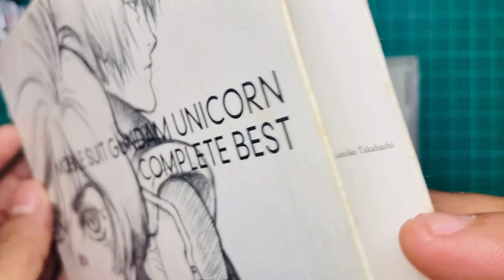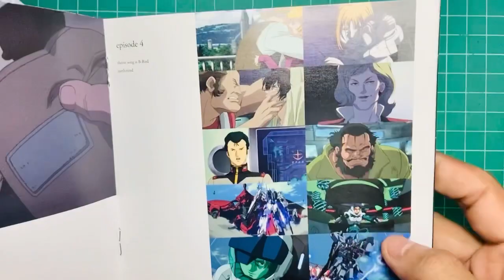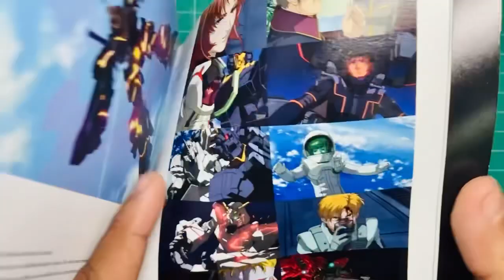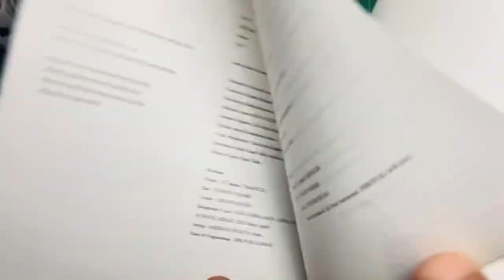EP:132 gundam unicorn complete best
ของไม่ครบนะคับ ขาดโปสเตอร์😢😢😢